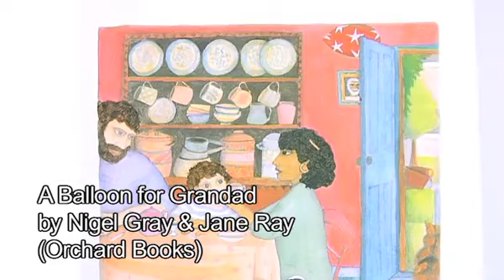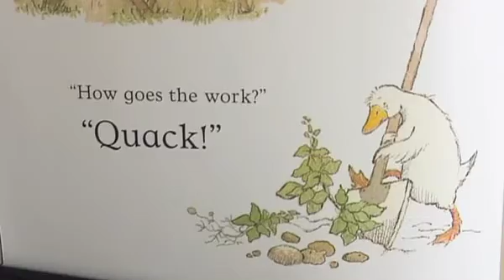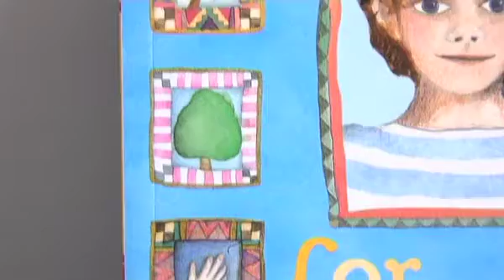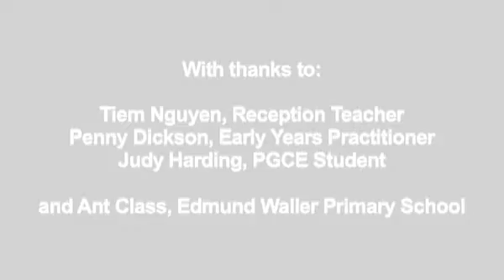Sharing picture books: talking about narrative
Fourth in a series of videos for teachers, about sharing picture books with children at Foundation Stage and Key Stage 1, produced by Booktrust

This video focuses on the theme of narrative and features the books 'Farmer Duck' by Martin Waddell and Helen Oxenbury (Walker Books), 'My Two Grannies' by Floella Benjamin and Margaret Chamberlain (Frances Lincoln), 'Pumpkin Soup' by Helen Cooper (Corgi Children's Books) and 'A Balloon for Grandad' by Nigel Gray and Jane Ray (Orchard Books).